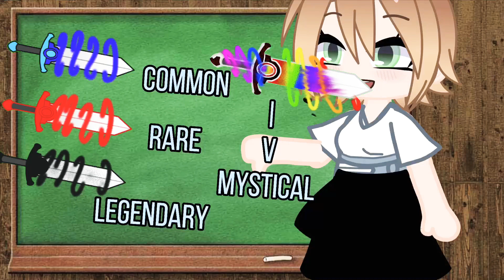Mystical sword // meme // MLB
Credits: devil bona
The meme was inspired by her!